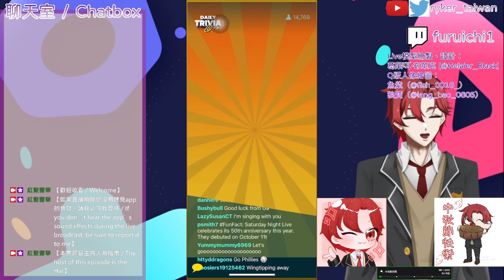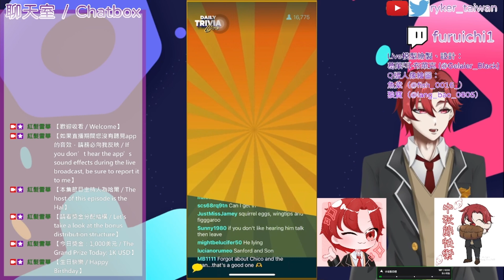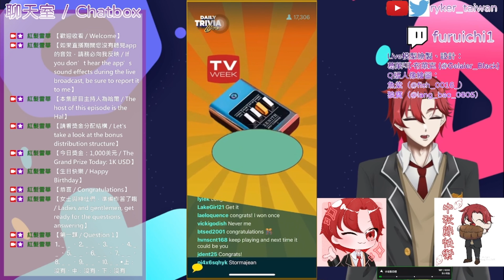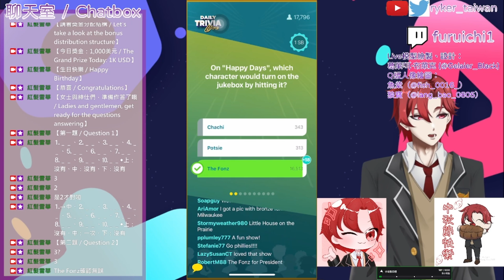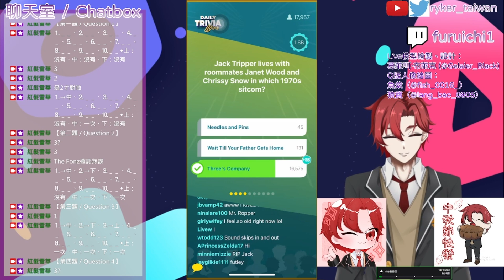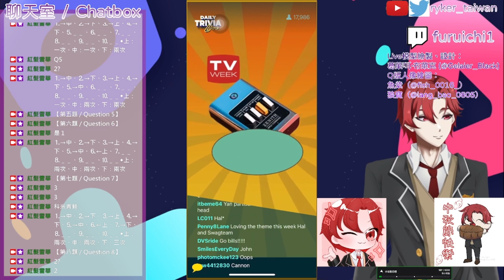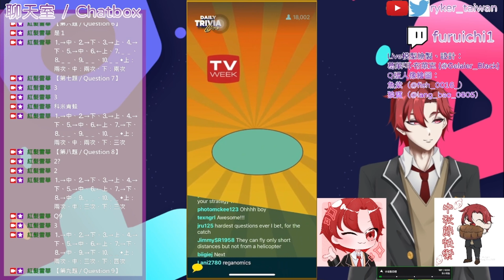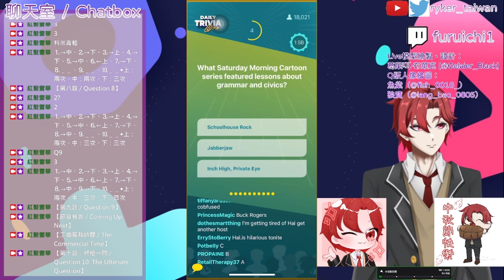問答遊戲『Swagbucks LIVE』（SwagIQ）遊玩 2024-9-23（美國時間） ∕ 2024-9-24（臺灣時間） 主持人：哈爾（Hal）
【標題 ∕ Title】
問答遊戲『Swagbucks LIVE』（SwagIQ）遊玩遊戲日期：September 23ʳᵈ, 2024（US Time） ∕ September 24ᵗʰ, 2024（Taiwan Time）